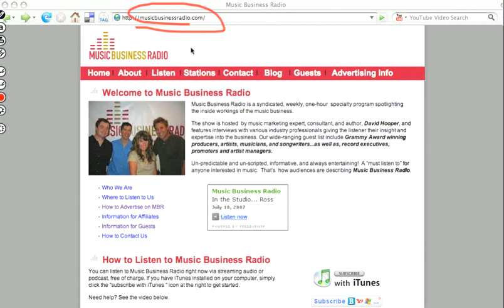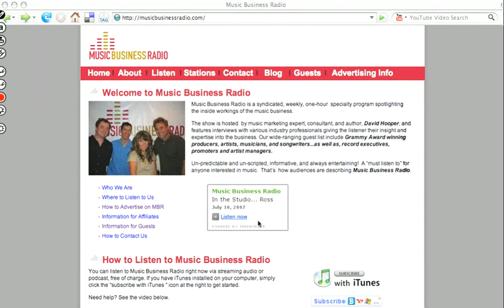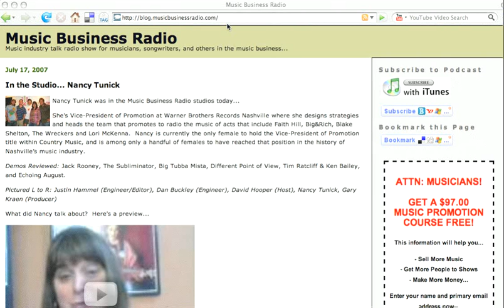Music Business Radio - How to Listen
Information on how to listen to Music Business Radio online, using equipment you already have.  No iPod or other special equipment is needed.  This is a free service.